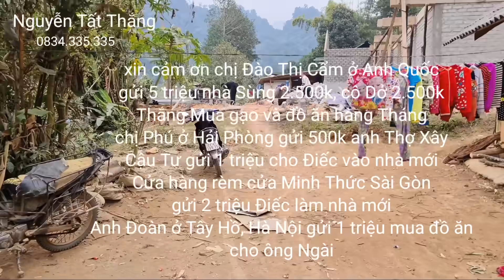Làm nhà 6 Vợ chồng diễn viên điện tử ngày trả tiền. Nguyễn Tất Thắng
Cảnh trên bản làm nhà. 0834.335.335